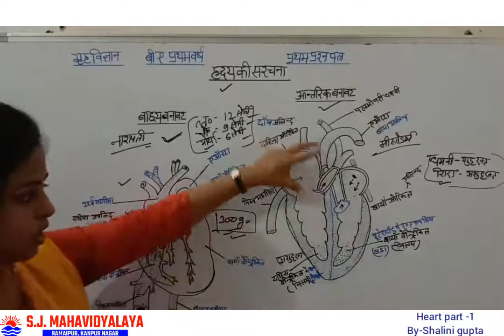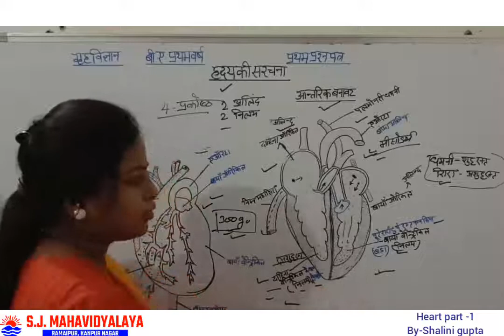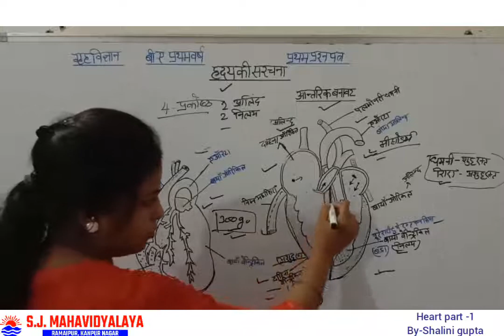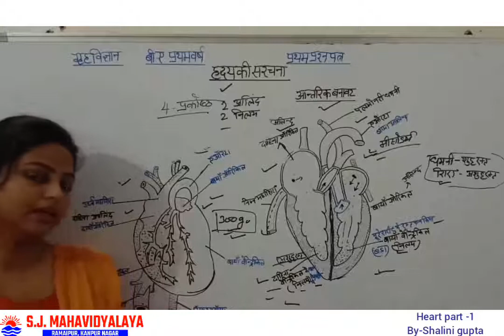Home Science By Mrs Shalini Gupta B.A.1 Heart Structure part 1